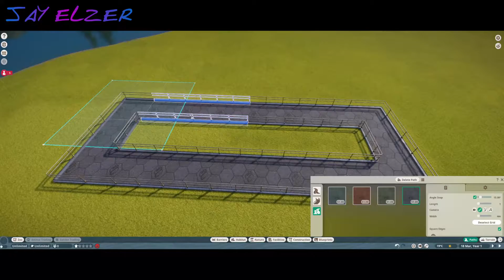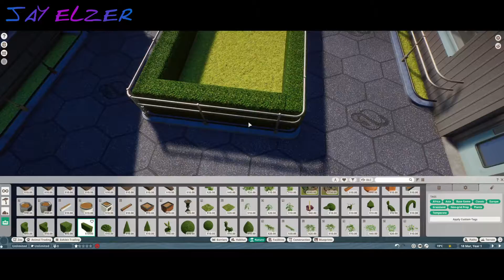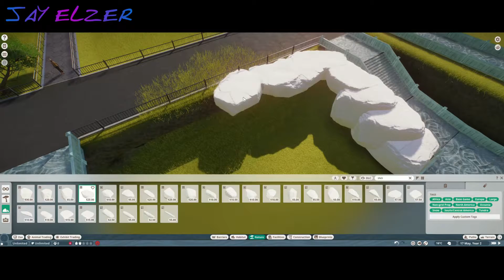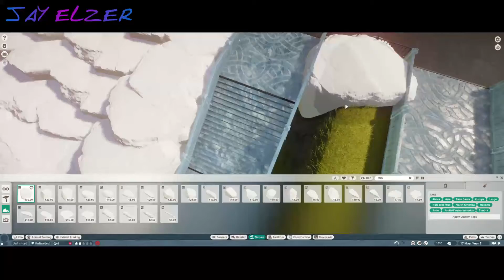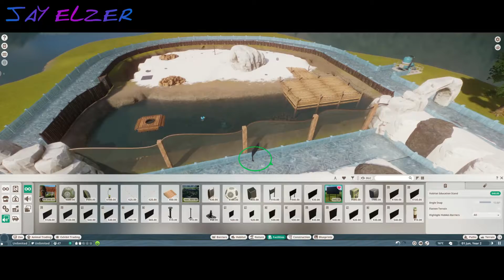PENGUINS! | Planet Zoo | Building A Zoo Ep1| Modded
New Website Link:
Planet Zoo Videos are back! But slightly modded. You'll see soon!

Nor do I earn any monetization from Assassin's No Kenkai or WWE 2k only Ripper as it's a completely original story and piece of work. Everything on this website is simply for fun and in all respect to its original creators. Please support the original releases!